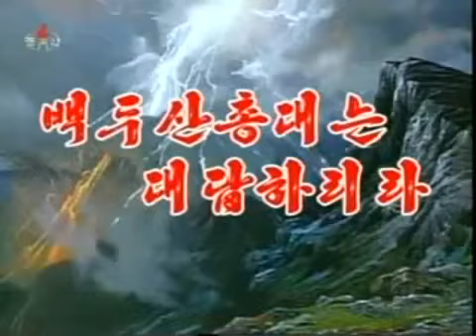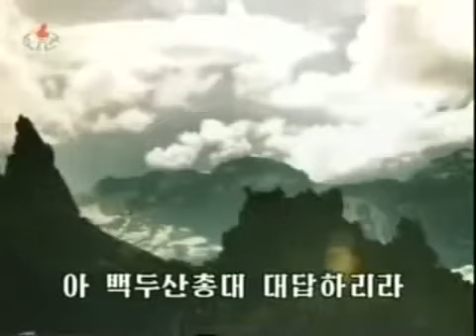K-ON RAYONGkaongkaoi@KCTV: 누구도 내 조국은 다칠수 없다!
Mr.Natthakit Y.pol Nompotty;
Wangchan Of Rayong,Thailand.

Mr.Nat Siamkit Y.le Rang Derayong;
Wangdgan De Rayong, Royaume de Thaïlande.
누구도 내 조국은 다칠수 없다!!!